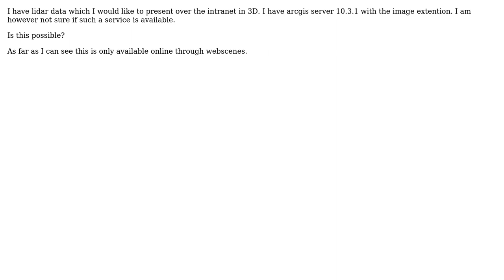GIS: Visualising LiDAR data in 3D as ArcGIS Service in browser with ArcGIS Server?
With thanks & praise to God, and with thanks to the many people who have made this project possible! | Content (except music & images) licensed under CC BY-SA | Music | Images & others | With thanks to user Russ Roberts user Robert Buckley user PolyGeo user Andre Silva and the Stack Exchange Network Trademarks are property of their respective owners. You are responsible for your own actions.